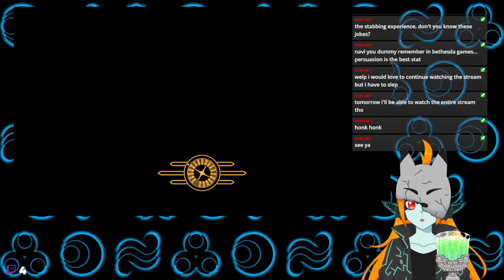Fallout New Vegas - We saved Prim!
Streamed 11/13/2023

So it's time to save Primm from their captors. but who do we sell Primm out to to make it happen?

Live with more Phantom Hourglass! Maybe we'll beat the game this stream.